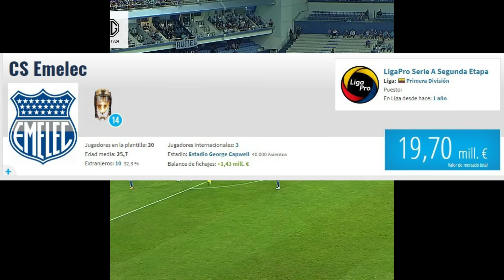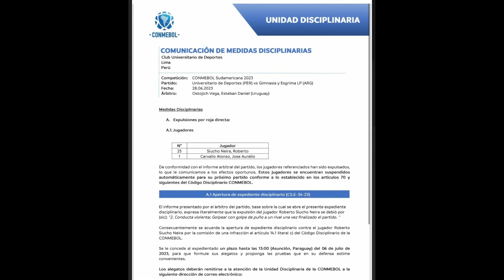¿LLEGARÁN A OCTAVOS CRISTAL Y LA (U) EN LA SUDAMERICANA 2023?/ PREDICCIÓN Y ANÁLISIS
Bueno gente breve análisis de 2 partidos de clubes peruanos.